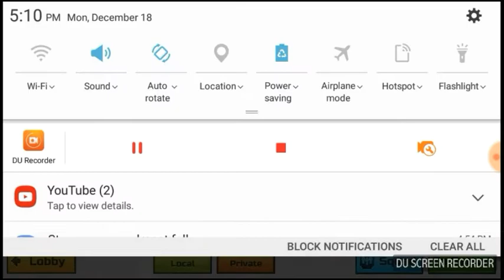THE CHAMPION PEACEMAKER